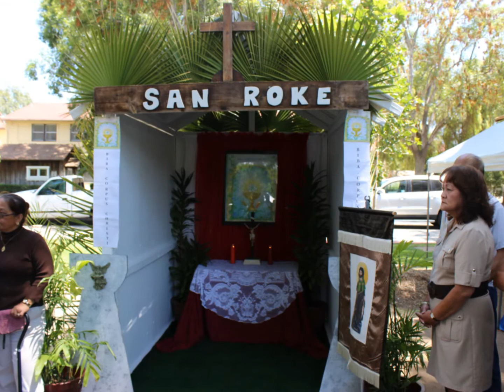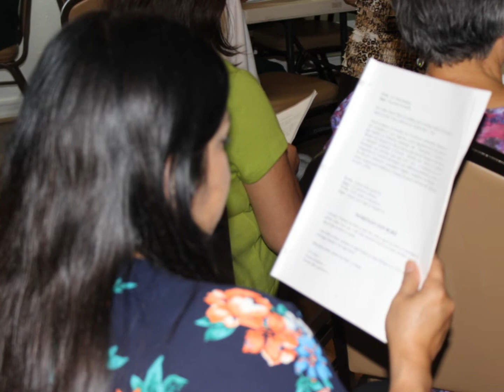Nobena San Roke Fiesta Group 2014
This video shows us uniting to honor our patron saint San Roke since this summer at Corpus Christi. During the week of the nobena we took pictures to show that we still can have fun by praying & getting together. Thanks for all the kitchen staff, cooks, setup and clean up crews. With out you it would not have been so awesome.  Dangkalo' na si Yu' us Ma'ase!!